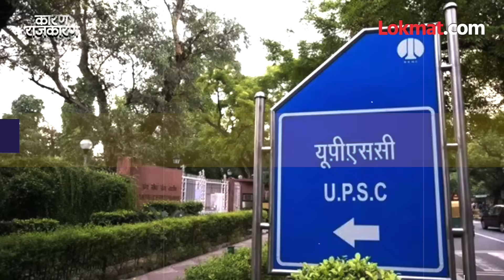'लॅटरल एंट्री'ची जाहिरात मागे. काय घडले पडद्यामागे? Karan Rajkaran with Sanjay Awate | Lateral Entry